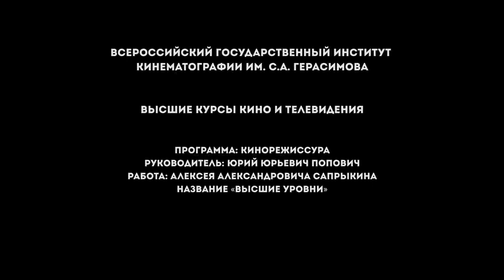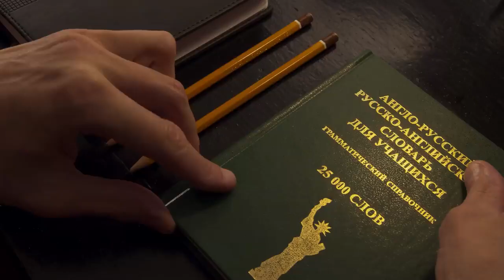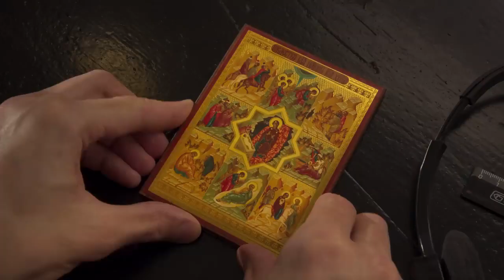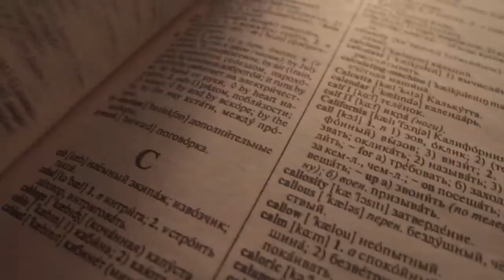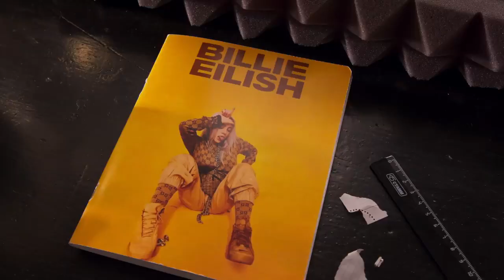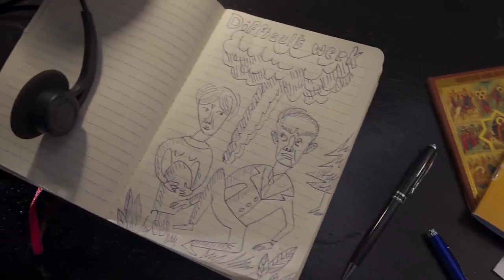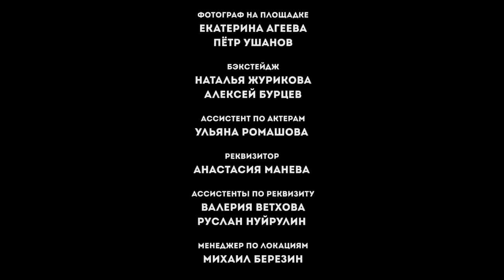High Levels - award winning 2021 russian short film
The negotiations between the presidents  will have to be translated by two translators.

Relations between states have been deteriorating for a long period, top officials do not hide their irritation even in public discussions.

Each of the translators will have to make a difficult choice.

"Best Director" - festival "Artkino - 2021"
"Best Director" - festival "New Harvest - 2021"
"Best Actor" (Sergey Kolbintsev) - Amur Autumn - 2021 festival

Переговоры глав двух держав предстоит переводить двум синхронистам: опытному и новичку.
Отношения между государствами в течение долгого периода ухудшались, первые лица не скрывают раздражения даже в публичных дискуссиях.
Переговоры не предвещают положительного итога, и каждому из переводчиков придётся сделать непростой выбор.